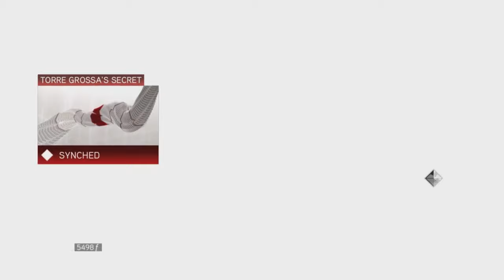Assassin's Creed II - Tomb of Wei Yu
Exploring the Tomb of Wei Yu in the video game Assassin's Creed II.